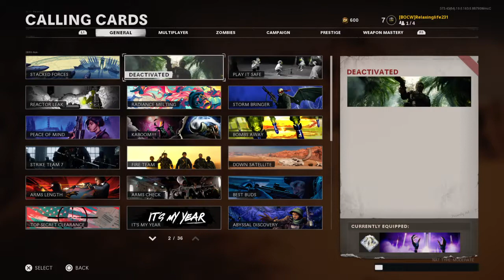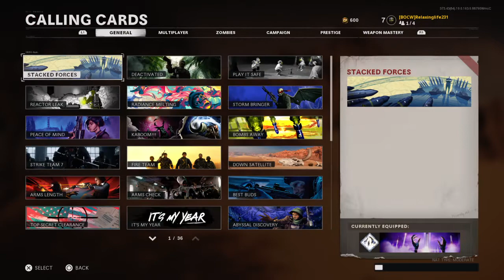Cod bocw 2nd outbreak easter egg complete solo flawless+ ft + ending cutscene+ Entrapment dark ops.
Lets go I might be worlds first solo on the 2nd outbreak easter egg I hope so.